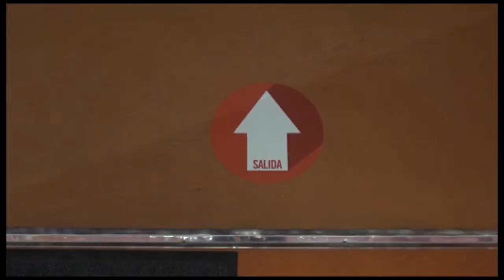INFORMATIVO SANTA LUCÍA WEB - 24 06 2020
Informativo del municipio de Santa Lucía:
1-El alcalde visita las instalaciones deportivas que abrirán sus puertas después de haber sido reformadas y adaptadas a la nueva situación por el Covid-19.